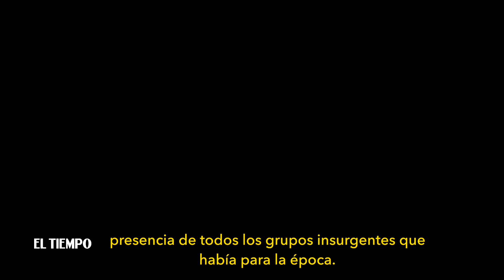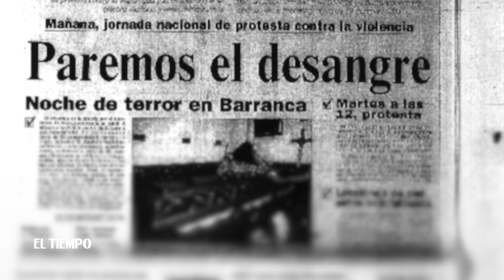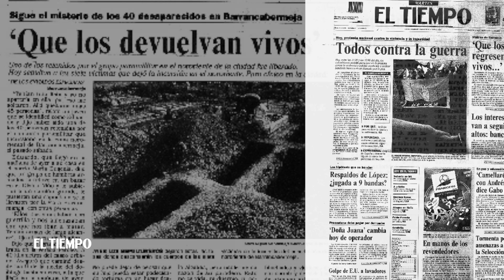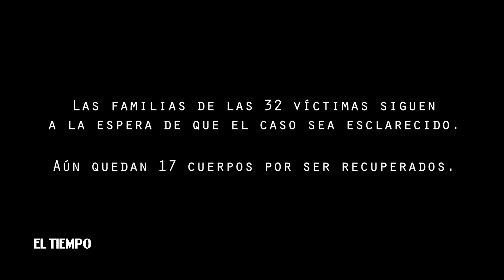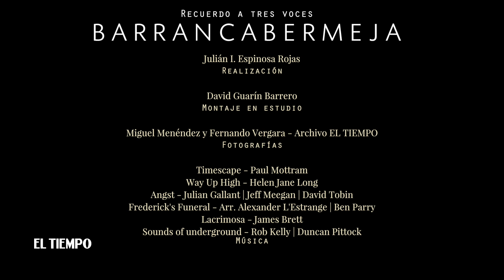A tres voces: la masacre del 16 de mayo de 1998 en Barrancabermeja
Luis Miño, periodista barranqueño que escribió sobre la tragedia, el padre Francisco de Roux, sacerdote jesuita que fue testigo y acompañó al Puerto Petrolero y Jaime Peña, padre de una de las víctimas recuerdan y reflexionan sobre la peor masacre ocurrida en Barrancabermeja, en la que paramilitares irrumpieron en la ciudad y se llevaron a 32 personas. Veinte años después, 17 cuerpos aún siguen sin ser regresados a sus familiares.